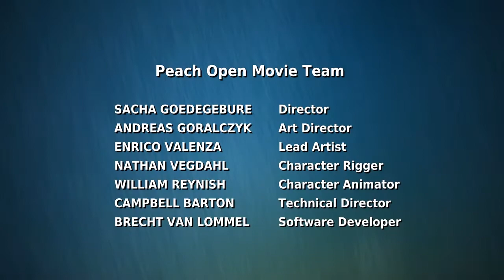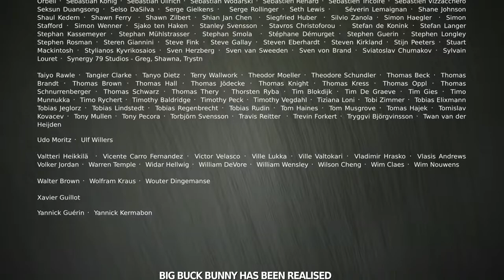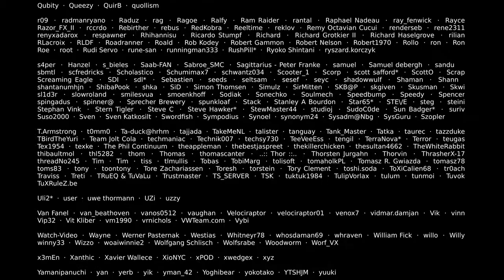Big Buck Bunny Blender Foundation Short Film